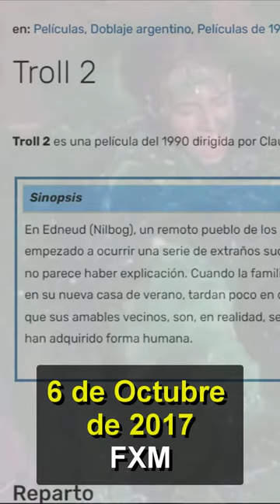LOST MEDIA: Doblaje latino de Troll 2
Pos aparentemente Troll 2 (la de Claudio Fragasso) tuvo un doblaje latino hecho en Argentina del cual solo encontré un clip. Ya que este tema no fue mencionado en varios canales que hablaron sobre esta película decidí darle un pequeño espacio, ya veremos si el film sale en YouTube o alguna plataforma streaming (como pasó con 20 000 Leguas de Viaje Submarino). Sin más, espero que les encante el vídeo.